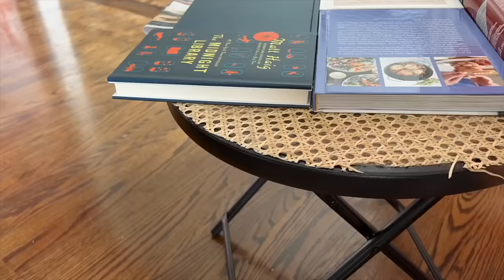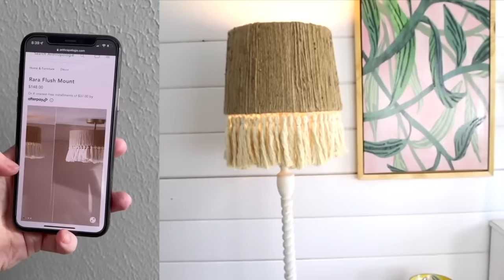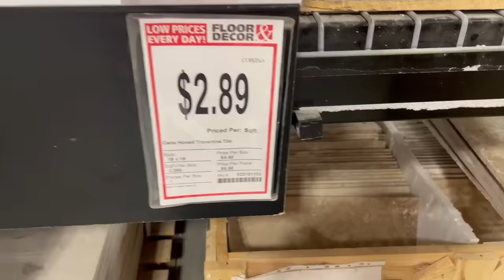Turn Trash into Treasured Decor With These 21 Upcycling Ideas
Upcycling is all about giving things a second chance and making them into something awesome for your home. If you want to make your place look nice without spending a lot, you're in for a treat as our Hometalkers show you how to turn old things into new and creative decorations.

Featuring @sobrighthome , @GoodlyEarth , @SarahVanderkooy , @Artsandclassy , @sonatahomedesign , @BellaBranchDIY , @Recreateddesigns , @MarciaSocas , @hollygraceblog

*Upcycling ideas*
0:00 1. Cardboard box fireplace
0:20 2. Armrest tray
0:35 3. Decorated box
0:58 4. Armrest satchel
1:00 5. Modern textured side table
1:33 6. Basket storage
1:50 7. Silver side table
2:01 8. Rattan-topped table
2:49 9. Faux tile mirror frame
3:49 10. Faux Roman shades
4:13 11. Boho lampshade
4:49 12. Painted candleholders
5:02 13. Terra cotta pot decoupage
5:42 14. Bowl light fixture
6:03 15. Crate coffee table
6:24 16. DIY drapes
6:34 17. Boho chandelier
6:55 18. Drawer table planter
7:13 19. Mirror window
7:30 20. Modern angled side table
7:38 21. Glass house